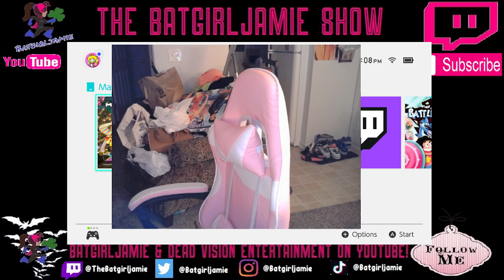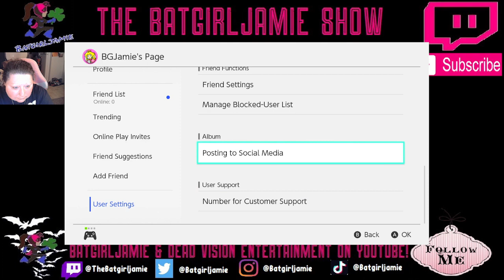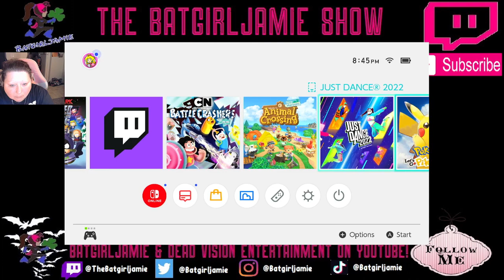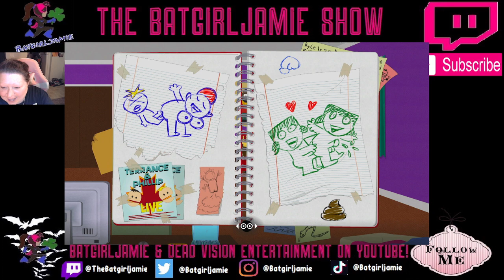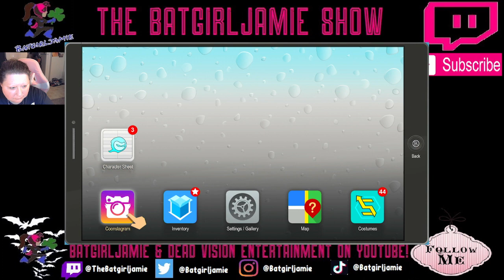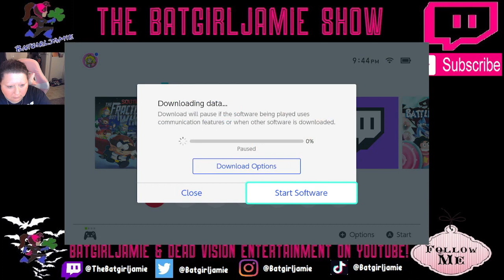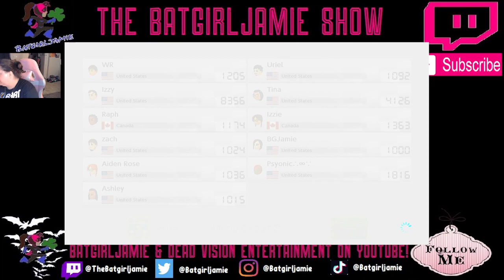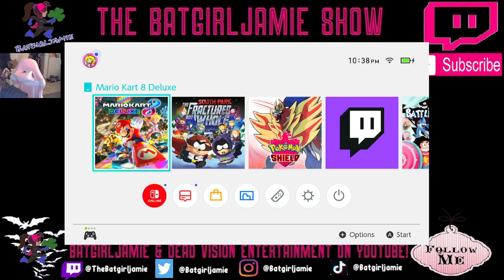Batgirljamie Thurs 8-24-23! South Park Fractured But whole & Mario Kart!